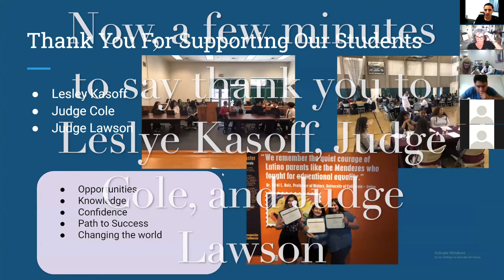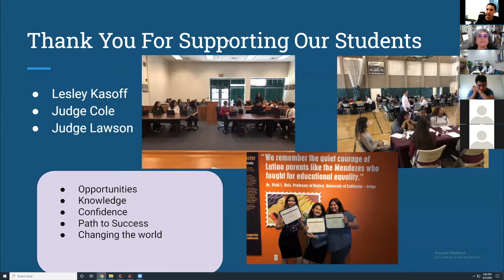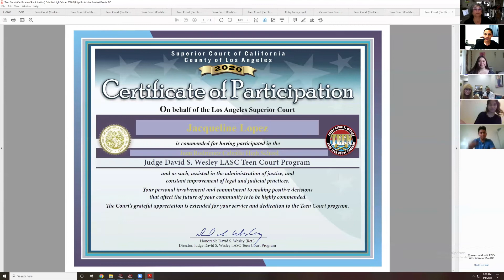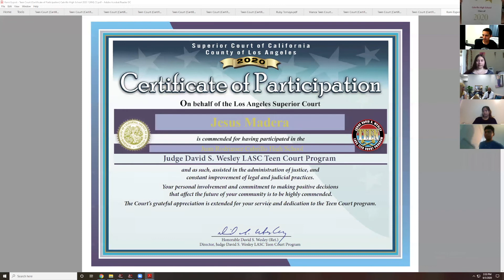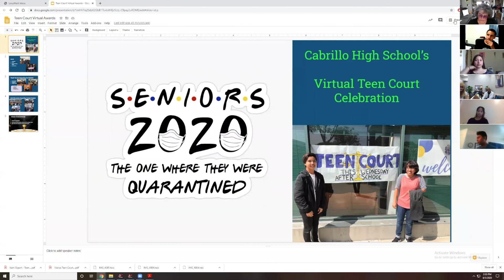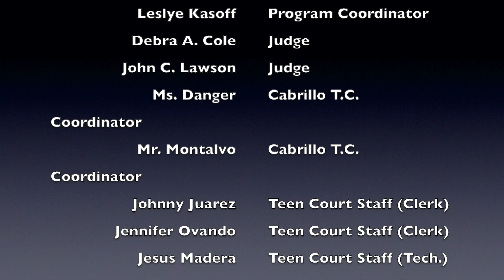Cabrillo Teen Court Awards 2020